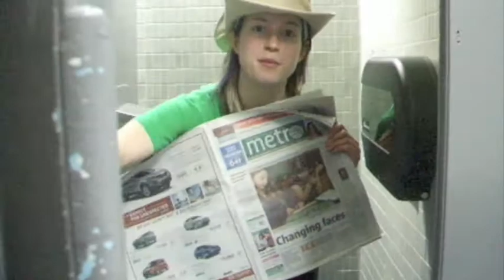Quinoa: Bob's Red Mill Contest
All about Quinoa!!!

This is a submission to the Bob's Red Mill Scholarship Cup! I hope you find it educational as well as entertaining!

(extra thanks to everyone who helped me film & create this)